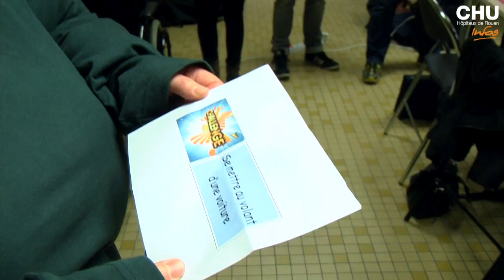Formation patients obèses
Le Comité de liaison alimentation-nutrition du CHU de Rouen et le Centre spécialisé de l'obésité (CSO) de Haute-Normandie ont mis en place une formation originale pour aider le personnel soignant à mieux prendre soin des patients souffrant d’obésité. Une formation participative, qui permet, grâce à une combinaison dédiée, de se mettre dans la peau d'une personne obèse.